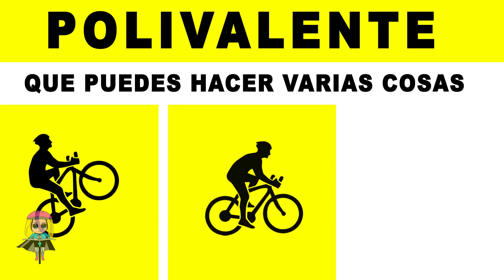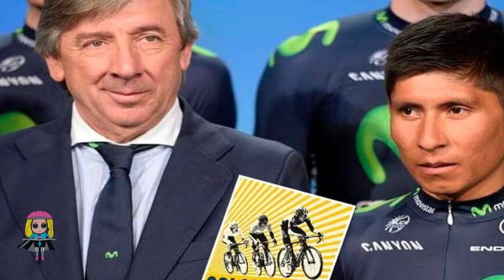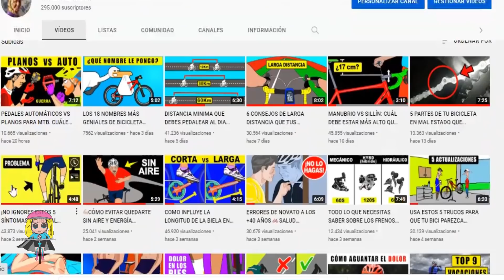POR QUÉ NADIE HA PODIDO ACABAR CON NAIRO QUINTANA (Y CÓMO ENTRENA) 🚲 SALUD CICLISTA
🔥 TIENDA CAMISETAS 🕮➼ LIBRO VUELTA AL MUNDO EN BICI